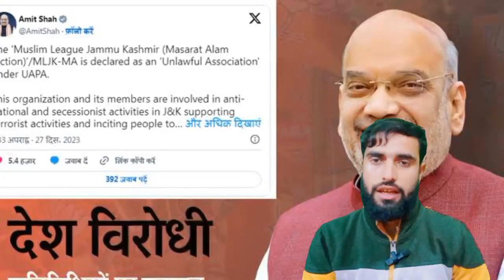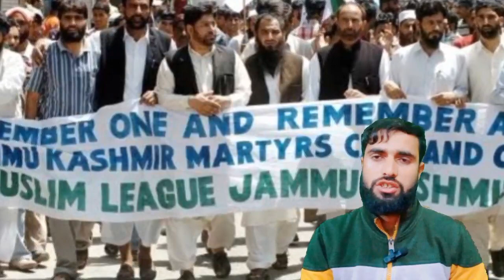Amit Shah on Dec 27 declared the Muslim League JK Masarat Alam faction as an 'unlawful association'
The Union Home Ministry on December 27 declared the Muslim League Jammu Kashmir Masarat Alam faction (MLJK-MA) as an 'unlawful association' under the Unlawful Activities (Prevention) Act, 1967 (UAPA).